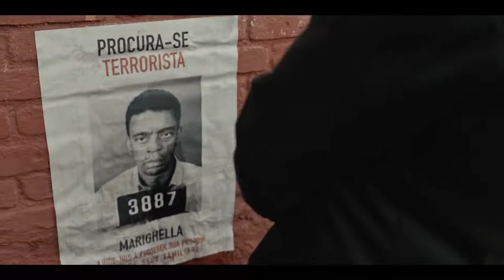MARIGHELLA: Trailer Oficial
Assista o Trailer de Marighella,  filme inspirado na biografia escrita pelo jornalista Mário Magalhães, o filme foca nos últimos cinco anos de vida de Carlos Marighella, escritor, político e guerrilheiro revolucionário comunista que lutou contra a ditadura militar de 1964 até sua violenta morte em uma emboscada em 1969.
     "Marighella" é o primeiro trabalho de Wagner Moura na direção. Seu Jorge interpreta o protagonista e contracena com Bruno Gagliasso, Adriana Esteves, Humberto Carrão, Rafael Lozano, Luiz Carlos Vasconcelos, Herson Capri e Bella Camero.
     Cobrindo a última fase da vida de Marighella, Wagner Moura dirige com esmero e parte do tempo, muito especialmente nas cenas de ação, o diretor usa do recurso de carregar a câmera na mão, o que dá a sensação de agilidade, tensão e nervosismo pretendidas. Todavia Marighella não é um filme de ação e apesar das cenas de explosão, dos tiroteios, das prisões e tortura, o que move o filme de Moura é o convite à reflexão sobre a conjuntura política (de ontem e de hoje) e a possibilidade de se enfrentar um regime (a ditadura) instaurado pela força (o golpe de 1964) de outro modo que não seja também pelas armas. Por conta disso, não são poucas as cenas em que as escolhas de Marighella são trazidas à cena, muito especialmente nos muitos momentos em que o líder da ALN discute com seus companheiros as possibilidades de enfrentamento da ditadura nas circunstâncias em que qualquer participação política tinha sido interditada e a única alternativa de luta parece ser empunhar um fuzil, uma metralhadora ou uma pistola.
        Desde que ficou pronto, em janeiro de 2019, foi selecionado e exibido em trinta festivais internacionais, inclusive o Festival de Berlim, onde estreou sob aplausos. O cantor Seu Jorge, arrebatou o prêmio de melhor ator nos festivais de Bari, na Itália, e de Goa, na Índia.
     No Brasil, A Ancine (Agência Nacional do Cinema) censurou o filme segundo Wagner Moura, que completa: "É uma censura diferente, que usa instrumentos burocráticos para dificultar produções das quais o governo discorda. Não tenho a menor dúvida de que 'Marighella' não estreou ainda por uma questão política."
     Previsto para ser lançado, no último dia 20 de novembro, Dia da Consciência Negra, no Brasil, ele foi adiado após a Ancine negar pedido da produtora O2, responsável pelo filme, relativo ao prazo de uma proposta visando a recursos para a distribuição da obra. Para Moura, a negativa e os entraves subsequentes tiveram motivação política.
     Após 2 anos de boicote da Ancine, o aguardado filme foi, enfim, disponibilizado ao público brasileiro pelo próprio Wagner Moura, mas não pelos Cinemas, mas pela internet, como forma de protesto. Assim, o Canal Pororoca Cabana ajuda a divulgar essa obra primorosa do cinema brasileiro da atualidade, assim como a história de um dos mais importantes lutadores contra a opressão e violência impetrada pelo Estado brasileiro durante à Ditadura Militar.